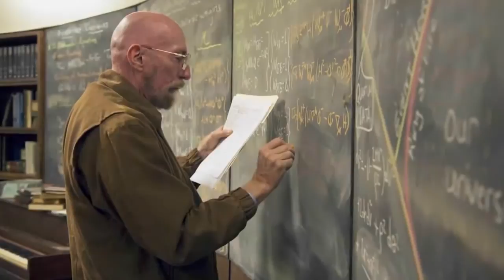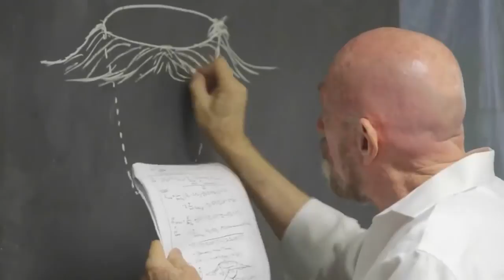Interstellar - Jonathan Nolan and Kip Thorne Interview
Marissa sits down with Interstellar screenwriter Jonathan Nolan and theoretical physicist Kip Thorne to talk about the mind-bending science behind the film.